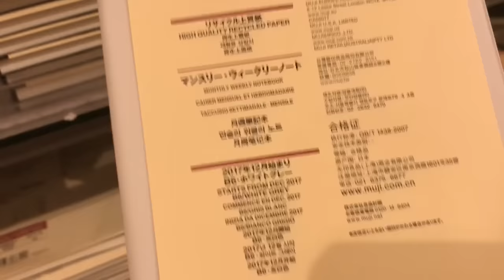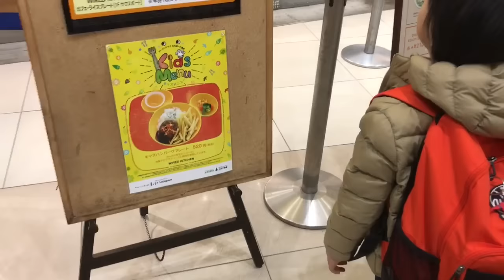도쿄 주부 일상 VLOG :: 팔레스호텔 런치. 긴자 장어덮밥. 일본일상. パレスホテルランチ。東京くらし。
안녕하세요 🤗
오딜입니다~

어느새 2017년의 마지막 달이 되었군요.
저의 일상을 함께해 주시는 구독자분들 모두 마음 따뜻한 연말 보내시길 바랍니다🎁

이번 영상에는 제가 정말 좋아하는 팔레스호텔의 레스토랑을 담아봤어요.
맛있는 음식을 좋아하는 사람들과 함께 먹는다는건 참 행복한 일인것 같아요.
영상을 편집하는 내내 즐거웠습니다 ☺️